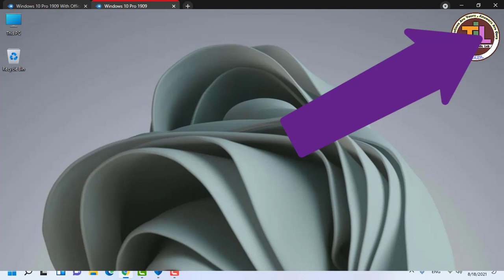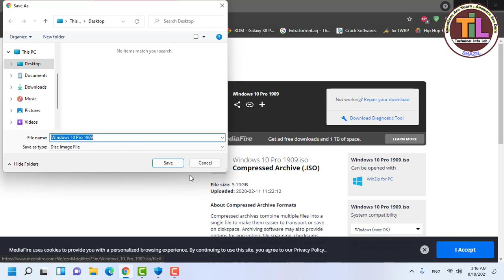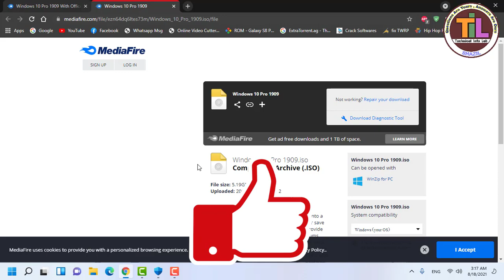Download And Install Windows 10 With MS Office Activated | Urdu/Hindi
Download Windows 10 with easy steps.